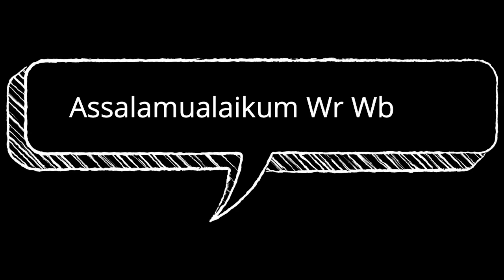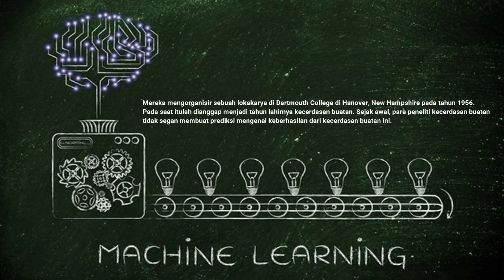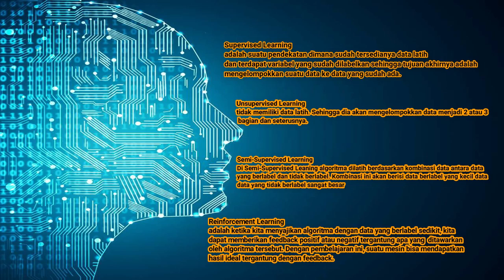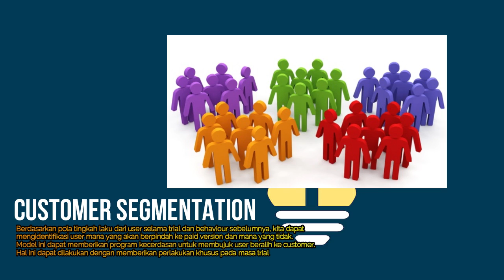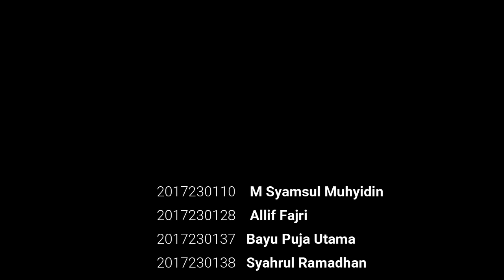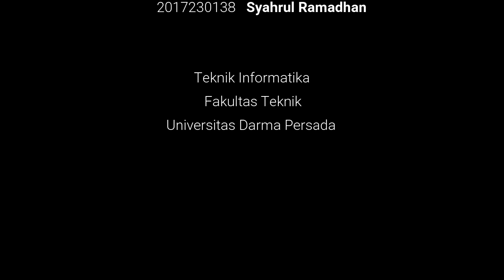SayAtHome MACHINE LEARNING - UNSADA - AI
MACHINE LEARNING - UNSADA - AI - TIF C
INTELIGENSI BUATAN
Sem Genap 20192020

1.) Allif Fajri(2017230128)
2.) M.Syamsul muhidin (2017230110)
3.) Bayu Puja Utama (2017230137)
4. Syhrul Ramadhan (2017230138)